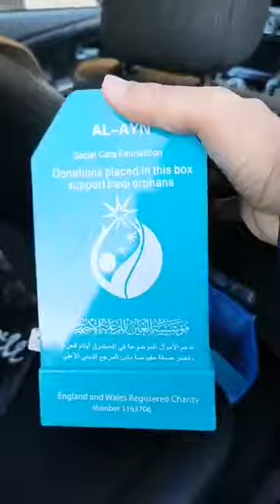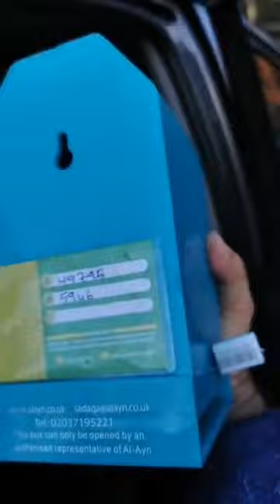هذا هو عملي في بريطانيا واتمنى لكم نفس العمل ❤️